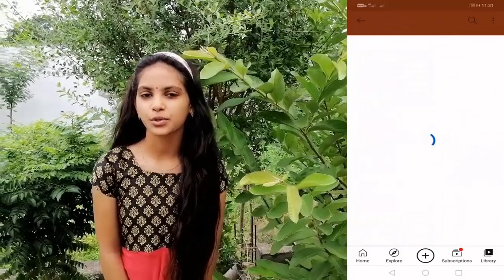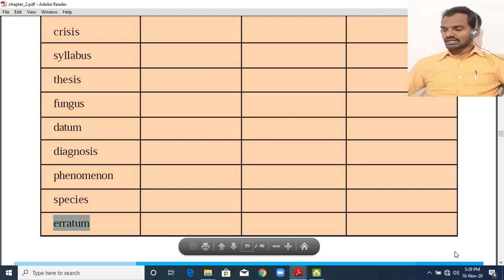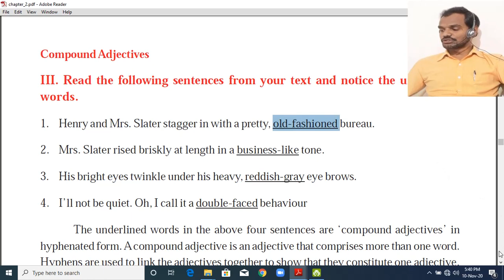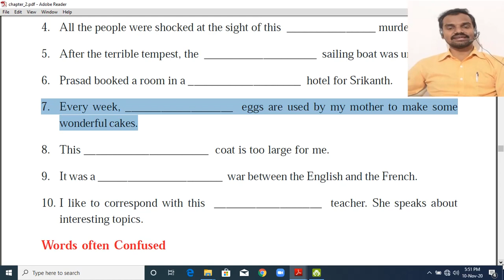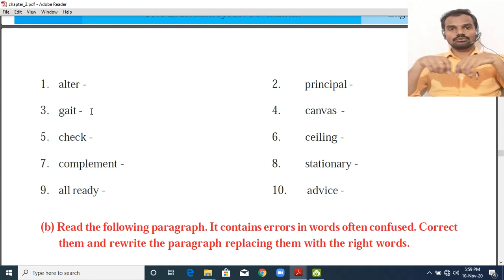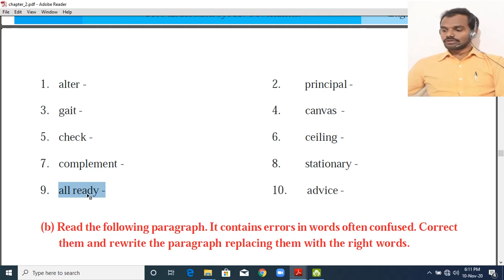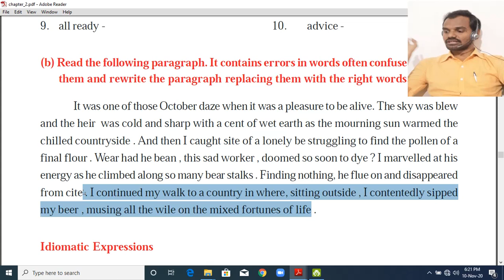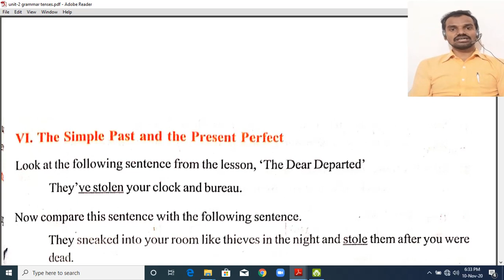The Dear Departed - Vocabulary - Textual grammar - Part-2 - by yarava Venkatesh - In telugu